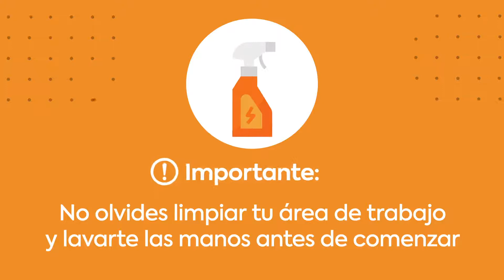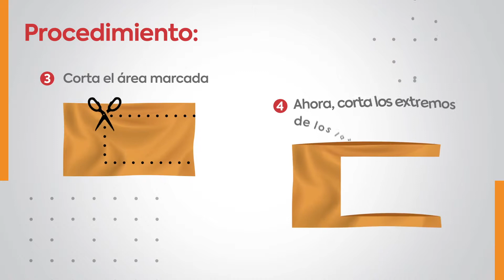Cómo hacer tu propio cubreboca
Tú puedes hacer tu propio cubreboca, para protegerte y evitar un contagio de COVID-19. En este video te mostramos dos formas prácticas de crearlo con materiales que puedes tener en tu casa.